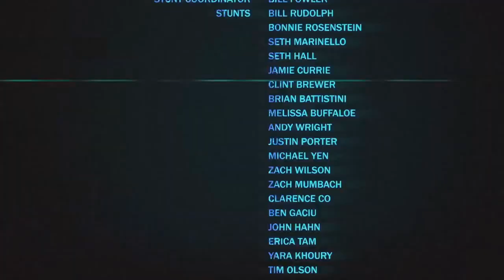Лучшие моменты стрима Battlefield: Hardline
14 июня в 20:00 по московскому времени состоялся стрим бета-версии Battlefield: Hardline, в котором приняли участие все актеры озвучки полюбившегося пользователям PlayGround.ru сериала «Друзья по Battlefield»: Александр Чернов (Нуб), Андрей Корзаченко (Снайпер), Михаил Литвин (Инженер), Олег Варанов (Медик) и Олекса Мельник (Полковник).